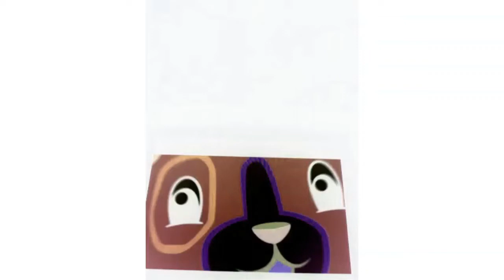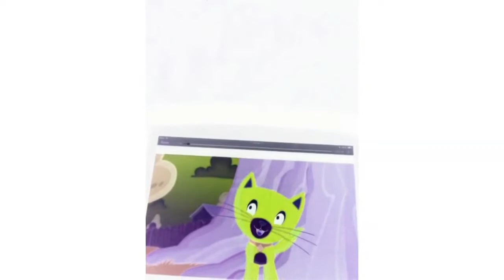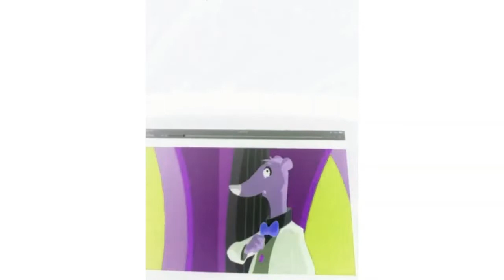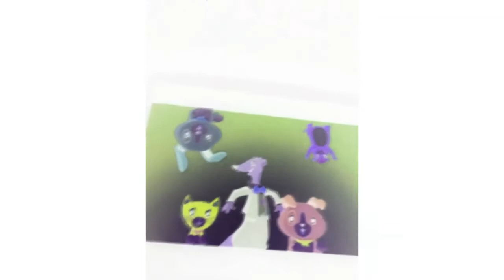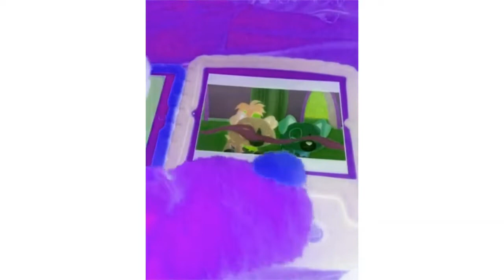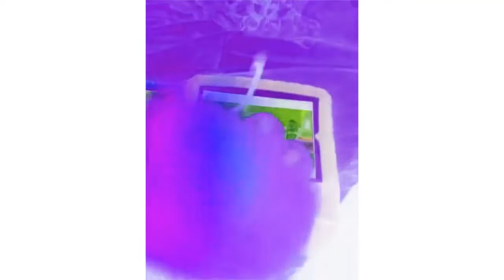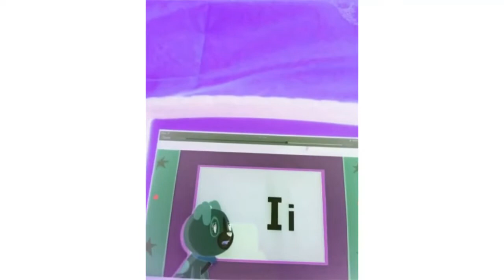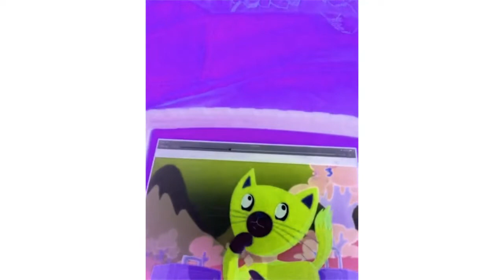Scout And Friends The Magnificent Museum Of Opposite Words